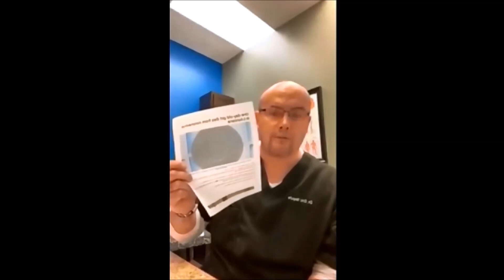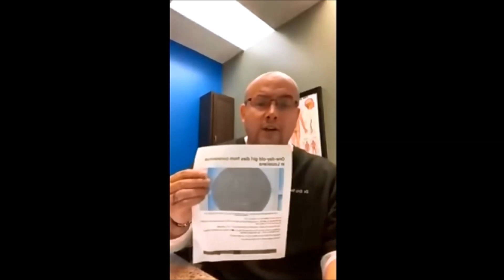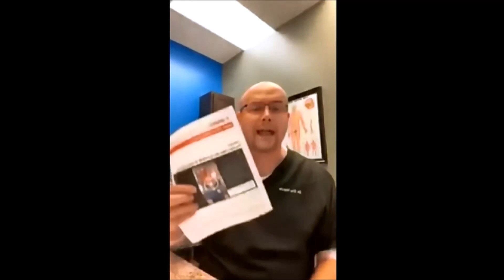Blatant Lies Are Going to Kill People